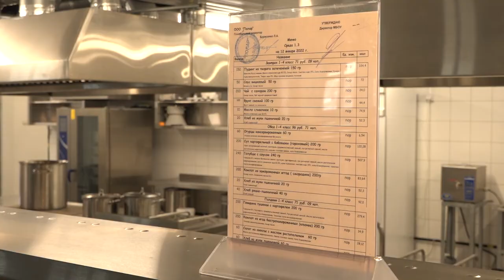Первое, второе и компот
Андрей Иванов побывал в Одинцовской школе №3. В центре внимания –работа столовой. Вместе с ребятами глава округа продегустировал школьные блюда.